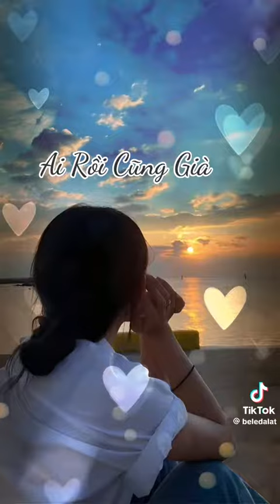đồng tiến nghiện nhạc